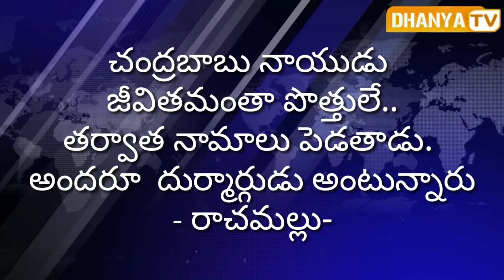చంద్రబాబు నాయుడు జీవితమంతా పొత్తులే..తర్వాత నామాలు పెడతాడు. అందరూ దుర్మార్గుడు అంటున్నారు. -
చంద్రబాబు నాయుడు జీవితమంతా పొత్తులే..తర్వాత నామాలు పెడతాడు. అందరూ దుర్మార్గుడు అంటున్నారు. - రాచమల్లు